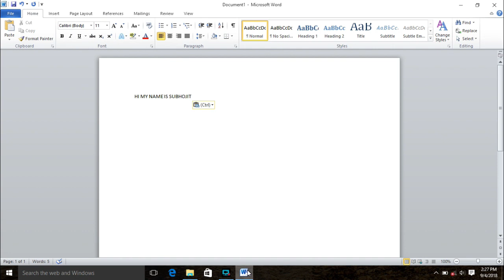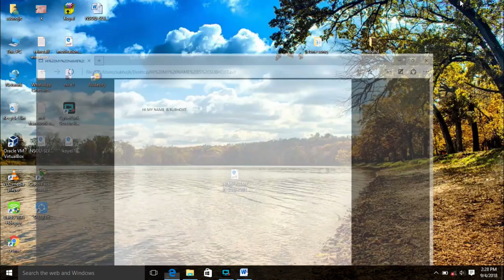how to creat password protect pdf?